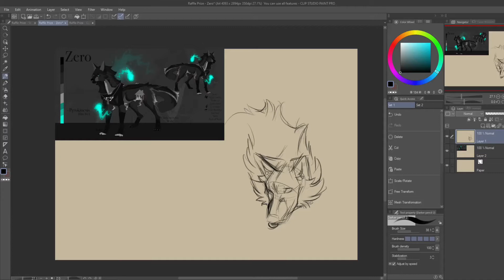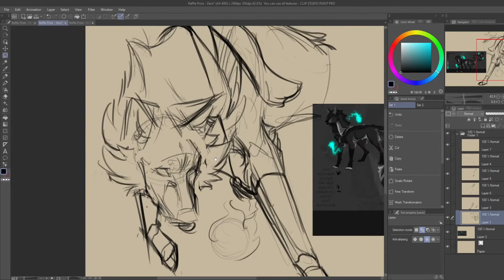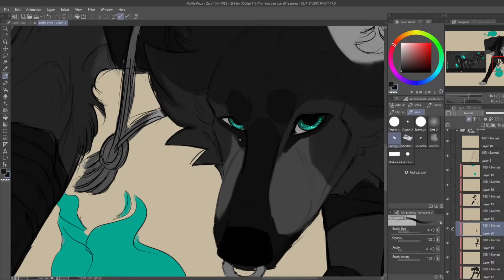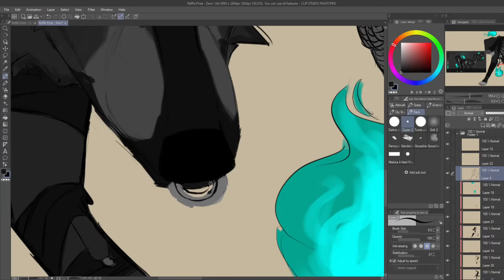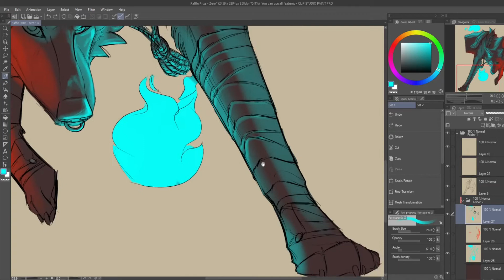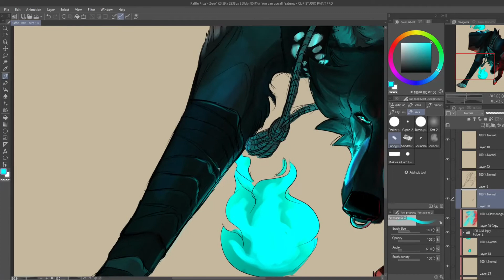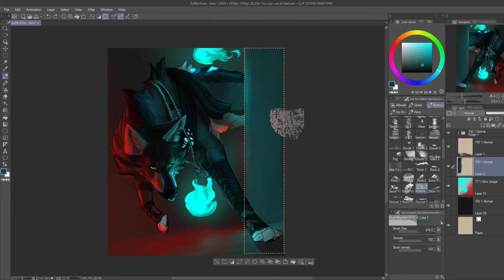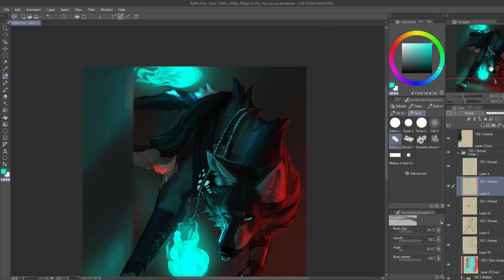Speedpaint. 11 || Zero [Raffle prize 2/3]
Second place raffle prize for @/ inkycanine on Instagram!
Wow the ending picture is super pixelated I am so sorry xD Click down here for a better quality pic: